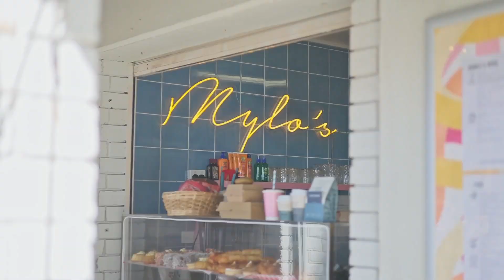4 Palm Tree Crescent, Caves Beach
For Sale - 4 Palm Tree Crescent, Caves Beach

Presented by Shanti Page & Ben Casey